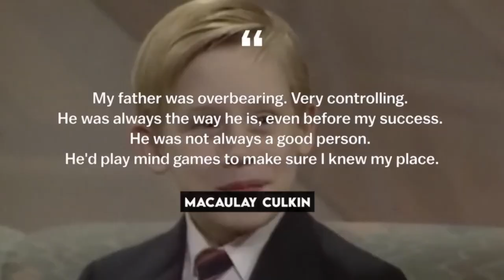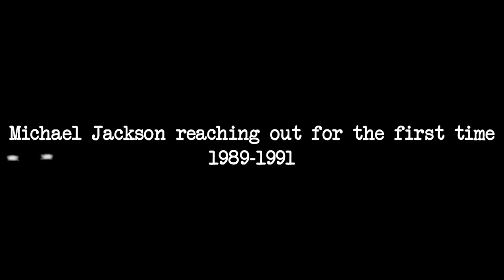Remember Him This is MaCauley Culkin Life Now!!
Remember the iconic child star Macaulay Culkin from 'Home Alone'? Discover what he's been up to in recent years and how his life has evolved since his days as a Hollywood sensation.

From his personal life and career changes to his latest projects and ventures, get the inside scoop on Macaulay Culkin's journey and current status.

Tune in to find out more about the life of this beloved actor today!